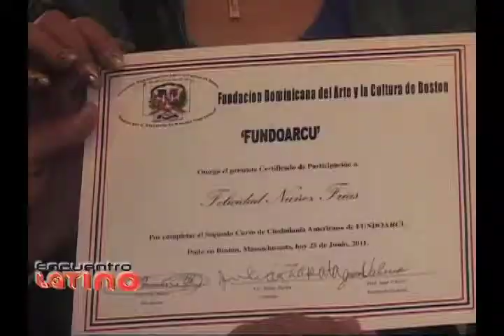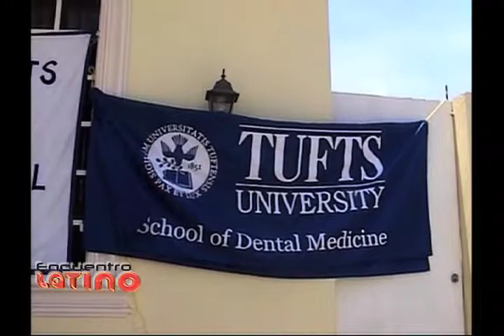Encuentro Latino: Celebración Independencia Dominicana 2012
Entrevista con Julia Guerrero de la Fundación Dominicana de Arte y Cultura FUNDOARCU. Ella nos cuenta sobre los eventos especiales que se realizaran en Boston, con motivo al mes de la Independencia Dominicana.